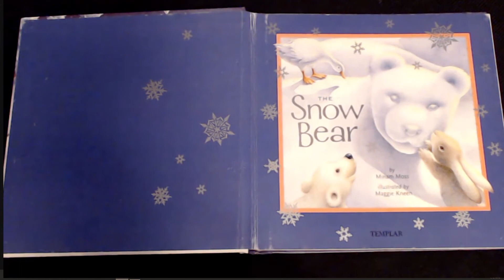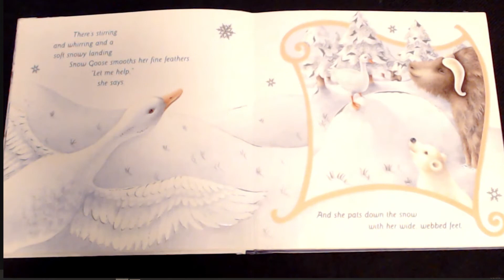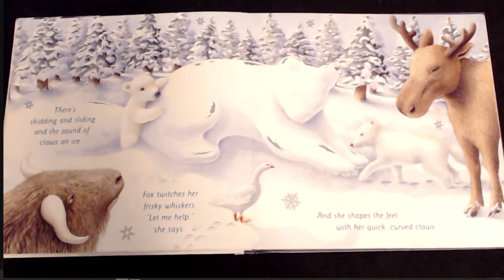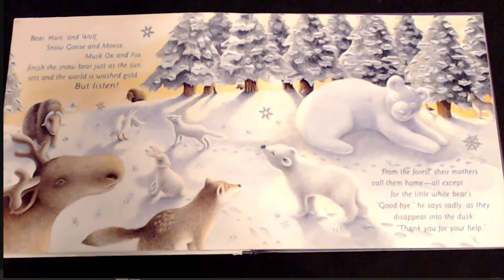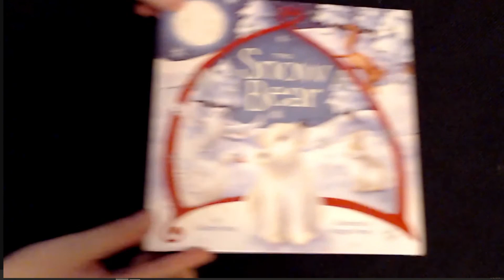The Snow Bear by Miriam Moss | Read Aloud | Simply Storytime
The Snow Bear by Miriam Moss, with read aloud preformed by Simply Storytime.

📚Support this wonderful author Miriam Moss, by purchasing her book, The Snow Bear. There's nothing like holding the actual book in your hand and turning its pages to fully experience the story. These are books your family will treasure and read over and over again!

Hope you have enjoyed this read aloud of The Snow Bear by Miriam Moss.